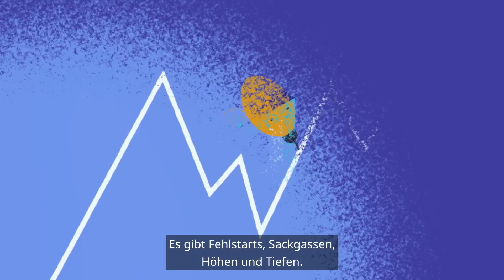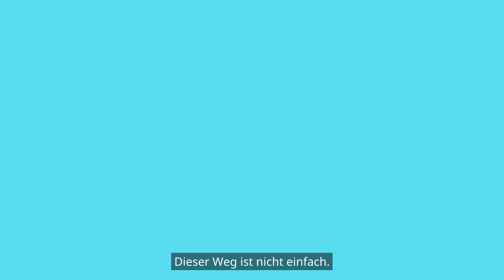AlwaysInnovating – Entdecken Sie die pharmazeutische Innovationsreise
Medizinische Innovationen geben Millionen von Menschen auf der ganzen Welt Hoffnung. Aber woher kommen diese wissenschaftlichen Innovationen? Es ist leicht zu glauben, dass es nur eine einzige geniale Idee braucht. Aber Ideen müssen viele Hindernisse überwinden, bevor sie die Patienten und Patientinnen erreichen.

Unsere neue AlwaysInnovating-Kampagne gibt Einblick in diese Reise und zeigt, welches Fachwissen, welche Zusammenarbeit und welche Investitionen nötig sind, um eine Idee in ein reales Medikament oder einen Impfstoff zu verwandeln, der Menschen auf der ganzen Welt neue Hoffnung bringt.